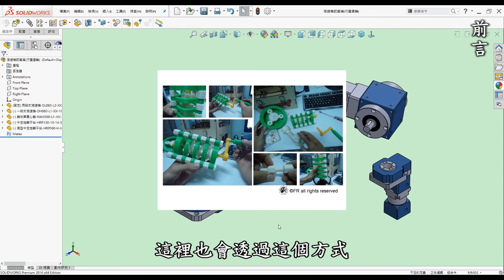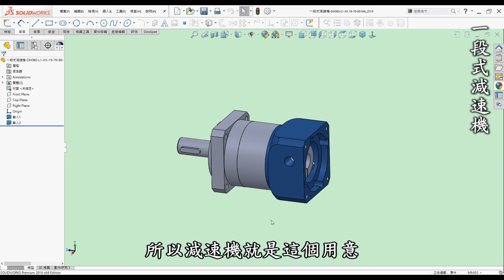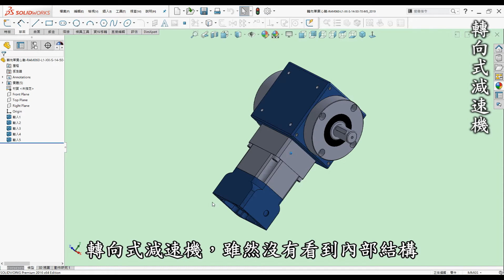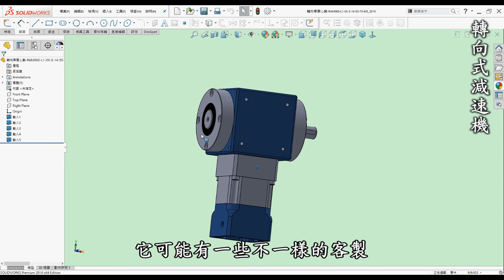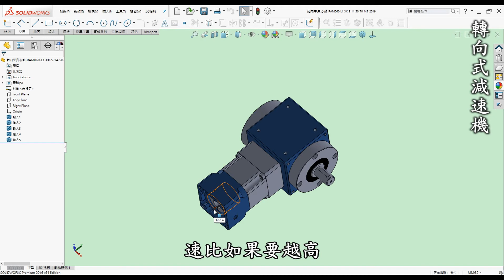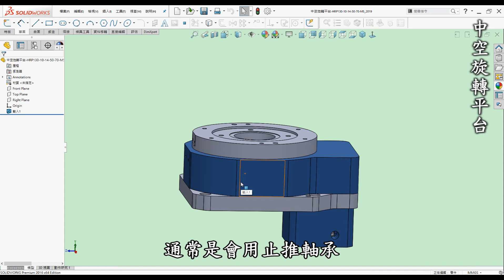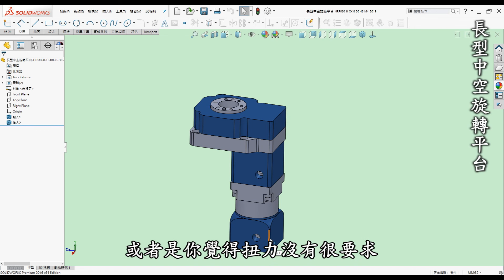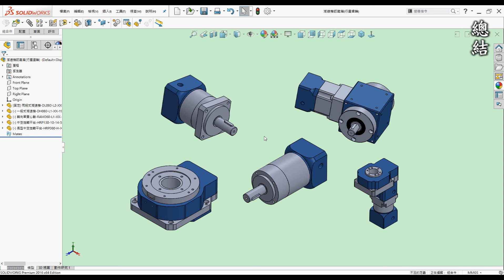初探行星齒輪減速機：常見種類與應用功能解析[中英字幕]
00:00 開頭
00:20 前言
01:34 一段式減速機
03:10 二段式減速機
04:36 轉向式減速機
06:21 中空旋轉平台
08:28 長型中空旋轉平台
12:36 總結

●前言

3D列印是每一位有在使用3D軟體設計者的福音，它顛覆了以往的加工方式將虛擬3D實現出來，近幾年來普及化至家用型，讓設計者可以快速圓夢的工具。